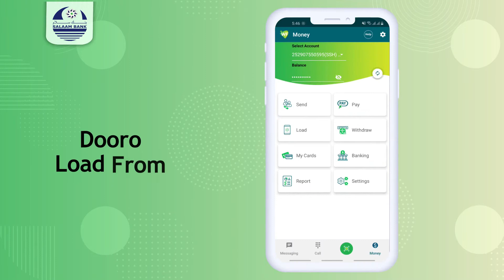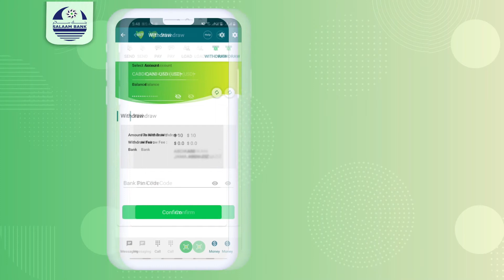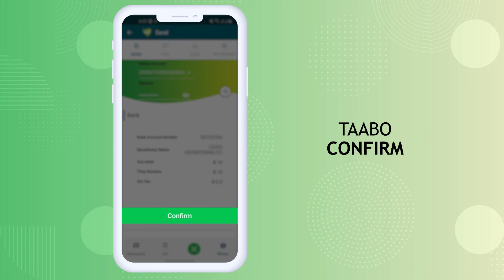DOOLOW, DABEYLO & SAADAAL ROOB